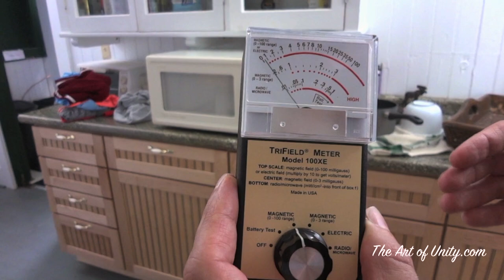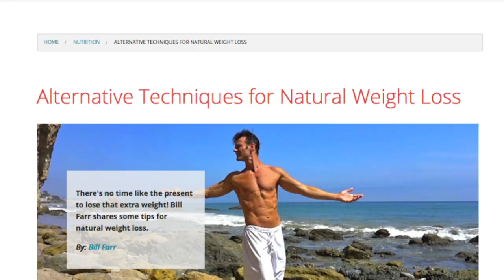Welcome to The Art of Unity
The Art of Unity is devoted to the health, nutrition, meditation, Chi gong, exercise, and Unity of Body, Mind, & Spirit. There are also videos about the book, "The Power of Personality Types" as well.  Hosted by Wellness coach, Bill Farr.

- To learn more about my online seminars for Mental, Physical, & Spiritual health go

Videos on spirituality, consciousness, meditation, mindfulness, health and much more.